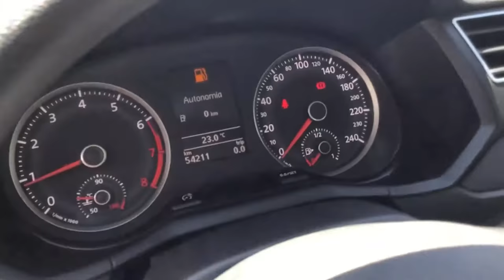Volkswagen / Gol/2019 - 441